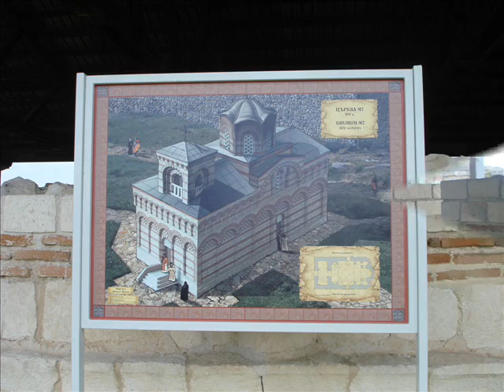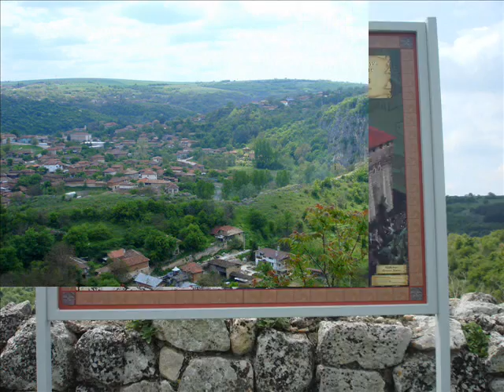Природен парк "Русенски Лом "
„Русенски Лом" е природен парк в България, разположен на около 20 километра южно от Русе. Паркът е наречен на река Русенски Лом - последния десен приток на река Дунав.

снимки : Снежана Иванова